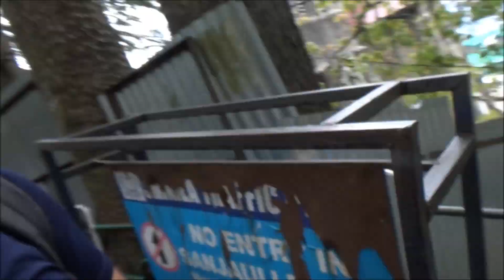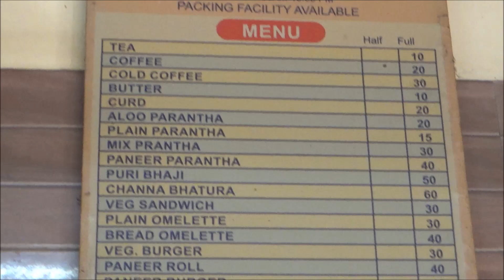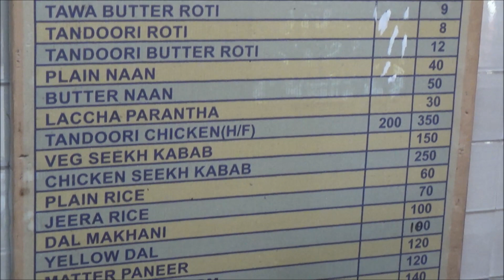Himachal Vlog 16, Army Canteen Food Open For Public In Shimla At Cheap Rate, Travel Vlog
Where to get good quality hygienic food to eat in Simla at an affordable inexpensive price. The Army Cantonment in Simla has CSD canteen and an Army Food Canteen which serves Indian Army cadets and is also open for Public to come and eat tasty foods. Veg, Non-Veg, Breakfast and supper all availaible.

Purchase Link Of My Vlogging Kit :
Samsung Galaxy M13 6GB + 128GB 6000 mAh Battery